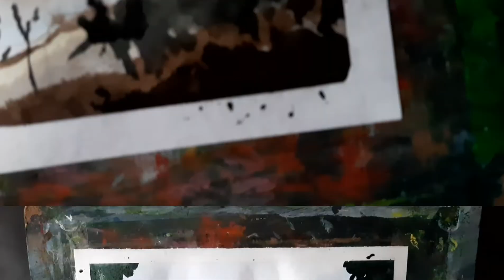Beautiful Landscape||watercolor painting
watercolor painting of a beautiful landscape by sankalpa sarkar
paper- zen sangram 60% cotton (cold pressed)
brush- natural hair mob brush
colour- Watercolor